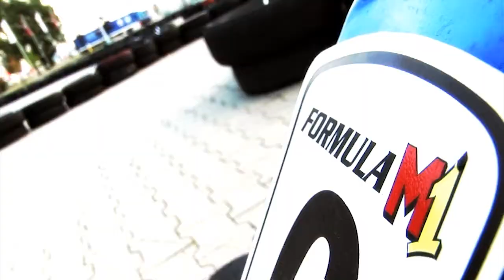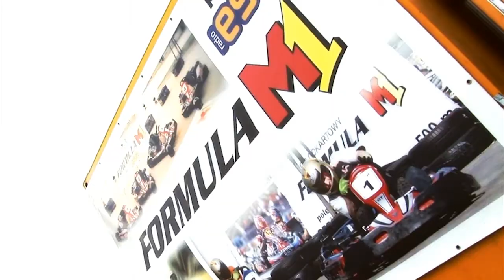FM1 2013 Zawody | Promo